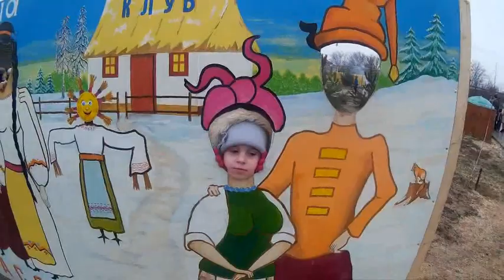Масленица на море.с.Счастливцево2018.Горячий источник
Азовское море в феврале.сказочная зимняя погода.праздник масленица в селе Счастливцево.горячий источник.